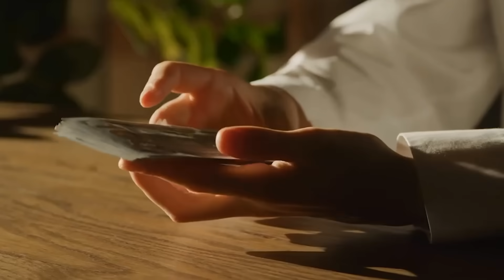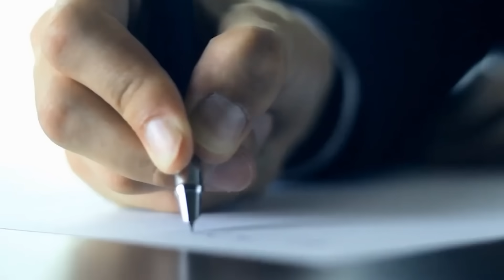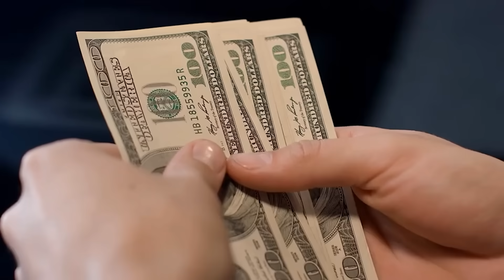هاذ القطة كانت كتجيب لمولاتها الفلوس كل نهار حتى الدار !!